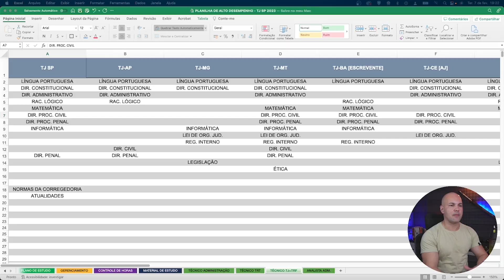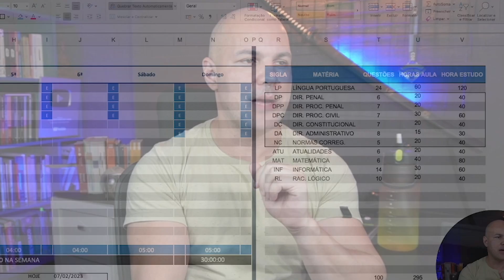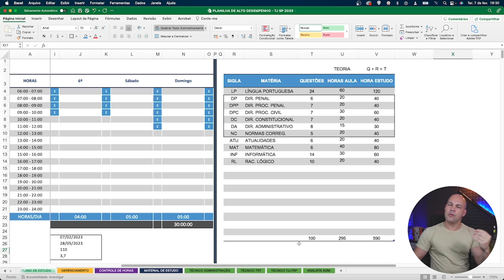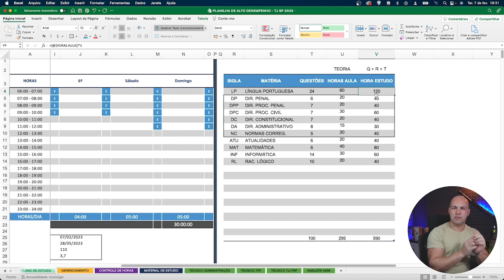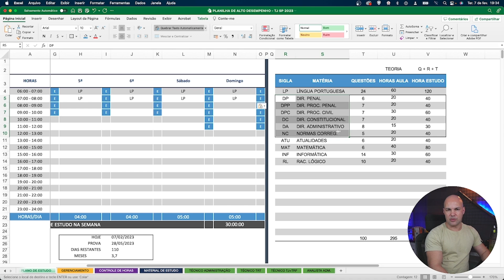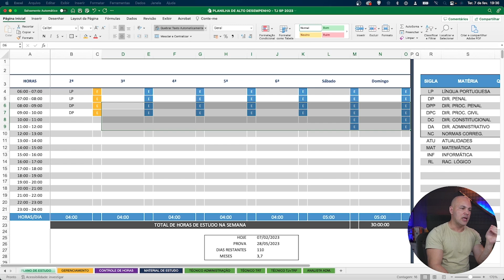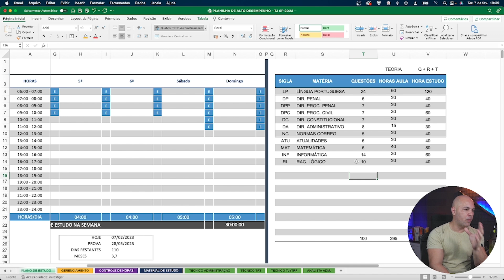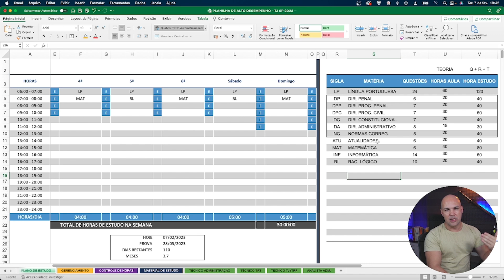Concurso TJ SP Escrevente - Ainda dá tempo de ser aprovado?